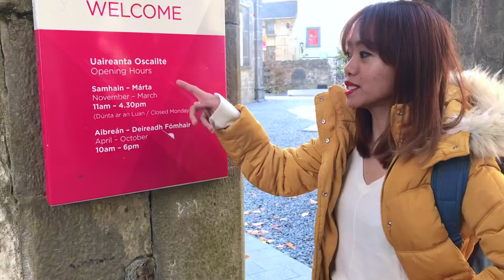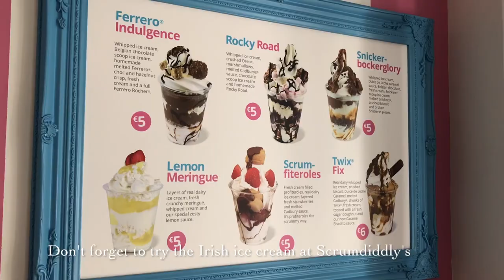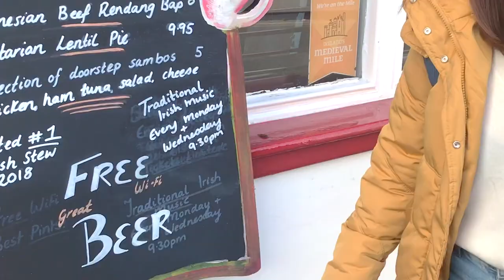KILKENNY | The Medieval Capital of Ireland | Travel Vlog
I moved to Ireland last August but I just started exploring the country. Kilkenny has been the first city we have visited (aside from Dublin). It is the medieval capital of Ireland. It is a small city with so much things to do in one day. Visit their medieval monuments which I included in my vlog, drink local beers in a pub, walk in their colourful streets and meet the locals!